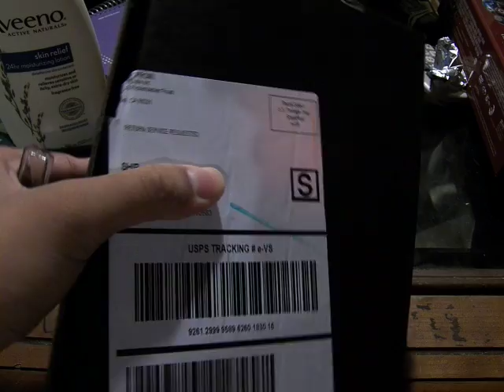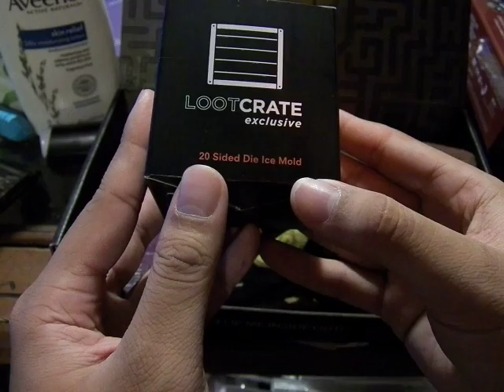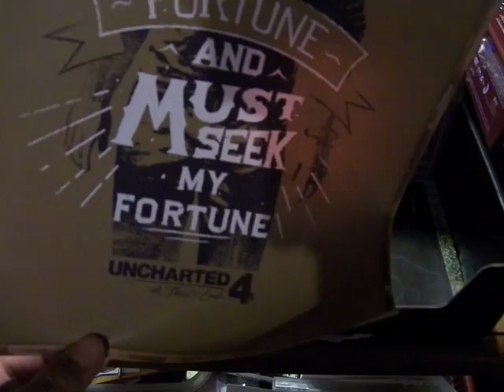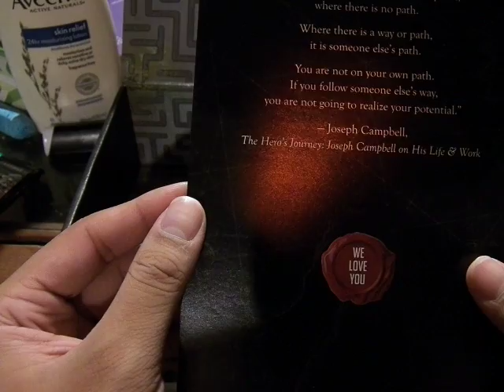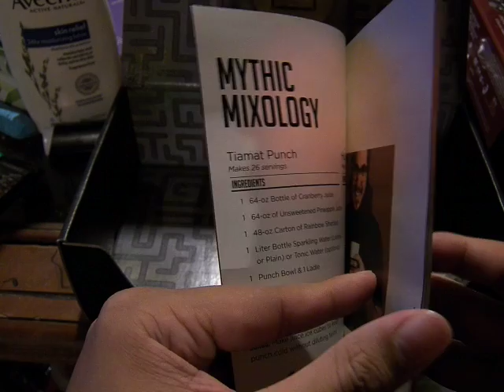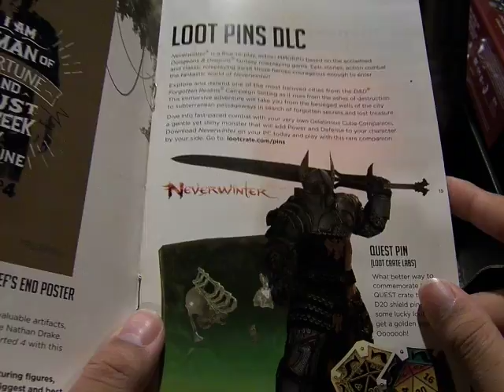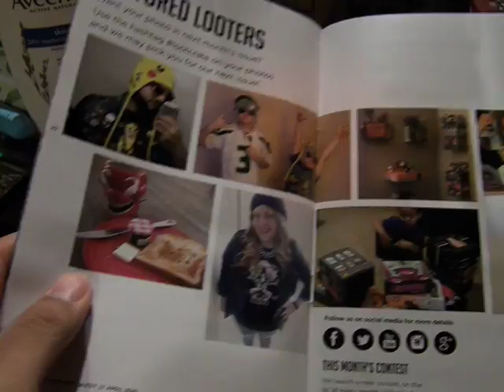MoFoCThat Review?! : April 2016 LootCrate